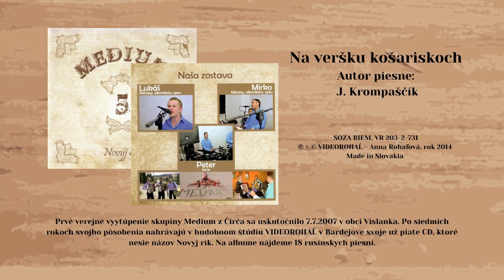MEDIUM 5, Na veršku košariskoch, autor Ján Krompaščík, Videorohaľ